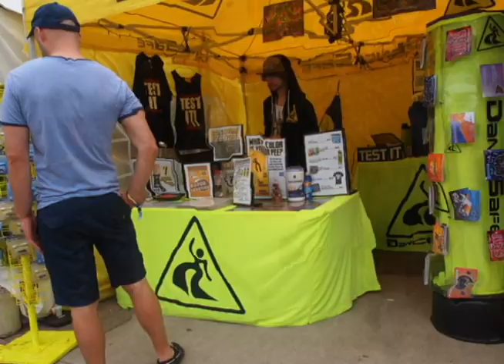Dance Safe At Movement 2013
A video made from photos taken at Detroit Electronic Music Festival.